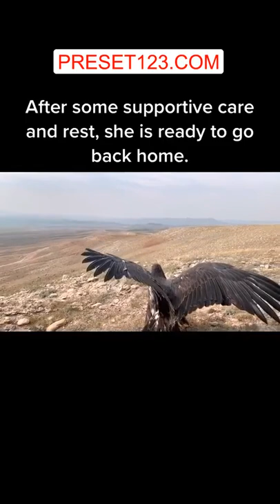Watch as a juvenile bald eagle is returned to her wild ho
Video Title: Watch as a juvenile bald eagle is returned to her wild ho